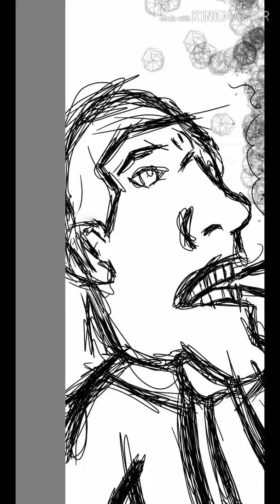Jus a digital drawing from my imagination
Lg theme music